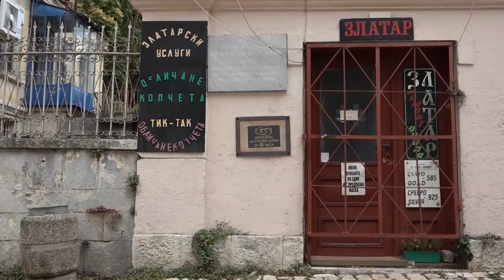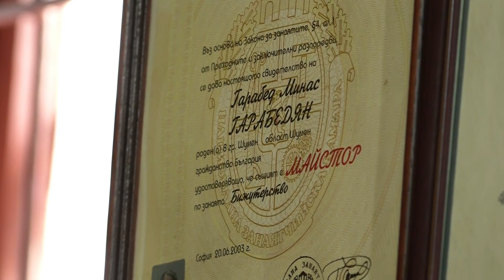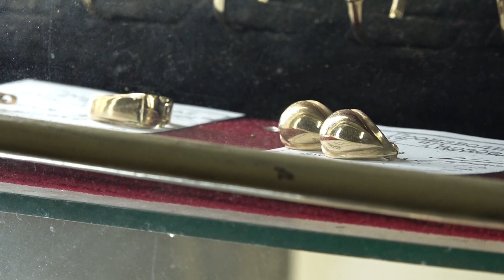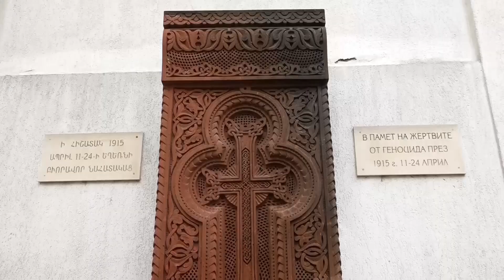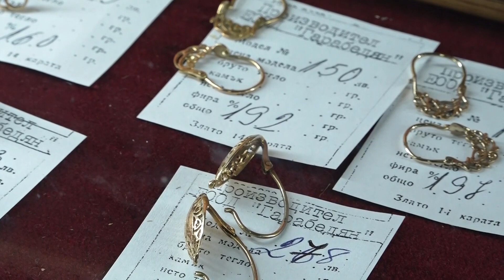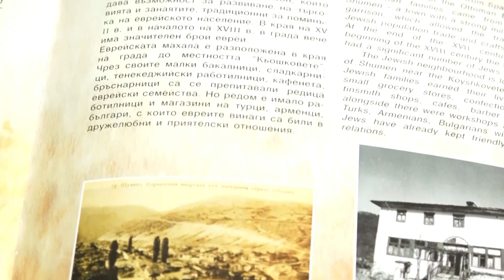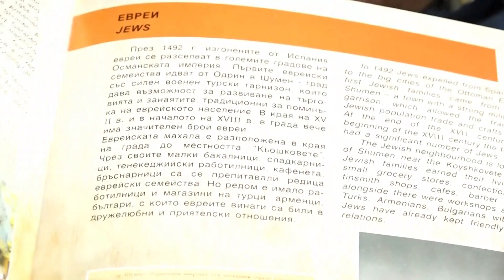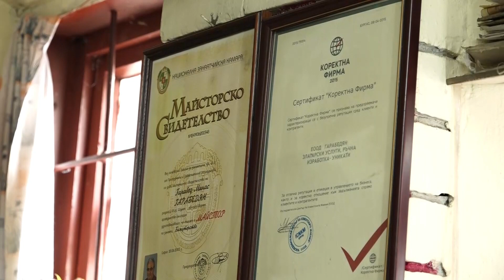Седмицата в 150 минути, "Златен занаят" - филм за последния майстор златар Гарабед Гарабедян